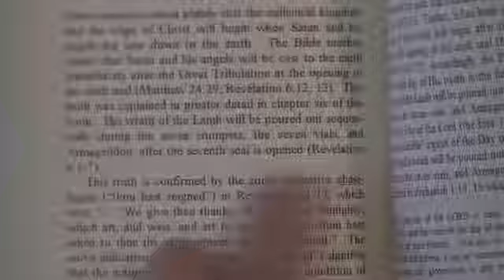" Rasmussen PTSD Part 4: The Greek Game " a video by Bryan Denlinger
Original description by Bryan Denlinger :

Of course Rasmussen appeals to Greek to make his reader feel inferior, and also because he can't handle the simple English of the King James Bible!